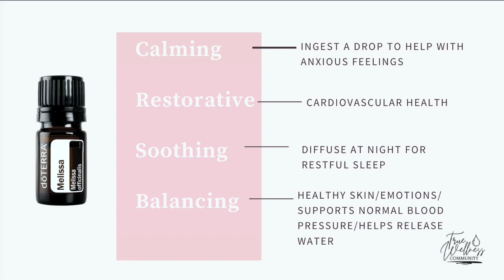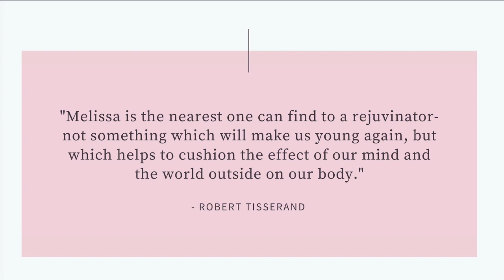Power of Melissa Essential Oil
Join Christina Boyer as she discusses the multiple benefits of Melissa Essential OIl